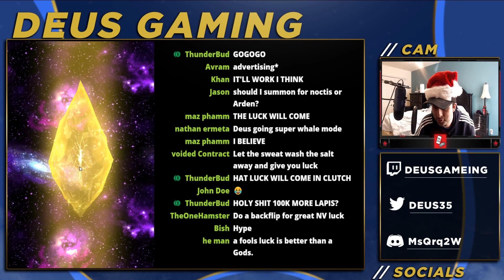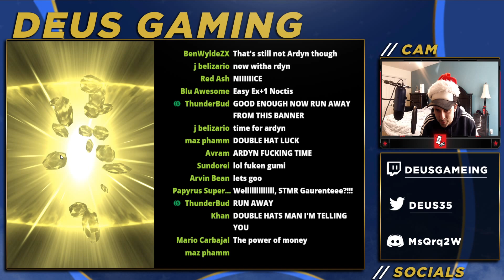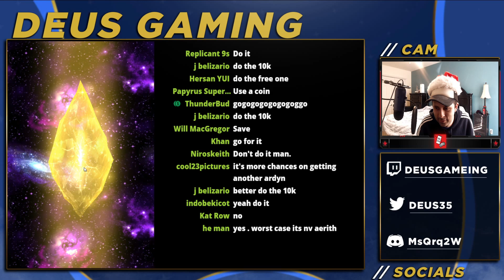200k Lapis PULLS For Crimson Blade Ardyn & Azure Blade Noctis Part 2: Operation Salt FFBE JP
In this part 2 of the pulls for Noctis and Ardyn in Final Fantasy Brave Exvius, I try one last time to get them, and hope I succeed! (FFBE Summons video)

**MY Parler: @deusgaming